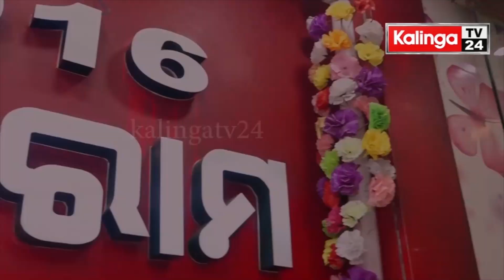ଅଭିତକ ନ୍ୟୁଜ ଚ୍ୟାନେଲ ର ରାଜ୍ୟ ସାମ୍ବାଦିକ ସମ୍ମିଳନୀ ଅନୁଷ୍ଠିତ